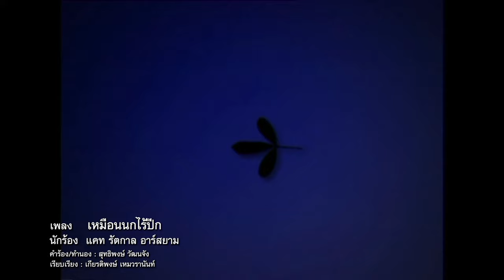เหมือนนกไร้ปีก : แคท รัตกาล อาร์สยาม [Official MV]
เพลงสตริงอมตะของวงฟรุ๊ตตี้ ถูกนำมาถ่ายทอดใหม่ ผ่านน้ำเสียงหวานๆ ของ แคท รัตกาล อาร์สยาม
ที่ฟังแล้วละมุนละไม ดีต่อใจจริงๆ

เหมือนนกไร้ปีก
คำร้อง/ทำนอง : สุทธิพงษ์ วัฒนจัง      เรียบเรียง : เกียรติพงษ์ เหมวรานันท์
หากโลกนี้ไม่มีพระจันทร์
หากตะวันหยุดการส่องแสง
ใบไม้ล้วนตายเฉาแห้ง
น้ำแข็งกลับร้อนดังไฟ
หากทะเลไม่มีฝูงปลา
พสุธาสิ้นป่าพฤกษไพร
ทุกสิ่งหยุดการเคลื่อนไหว
แต่ดวงใจยังคงรักเธอ
* แม้ดวงดาว ดับหมดนภา
ขอสัญญารักอยู่เสมอ
มอบใจเป็นทาสบำเรอ
พร่ำเพ้อมิวาย
หากนกขาดปีกผกผิน
เจ้าคงไร้สิ้นความหมาย
หากฉันขาดเธอเมื่อใด
คงคล้ายดั่งนกไร้ปีก
( ซ้ำ * )